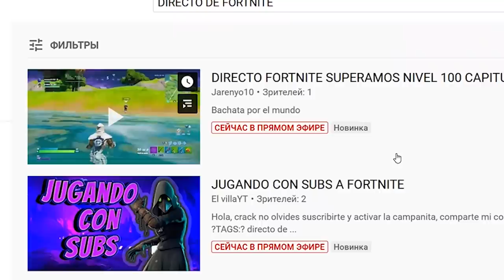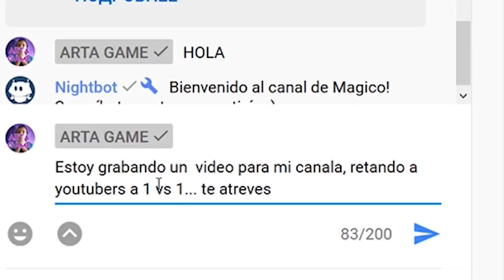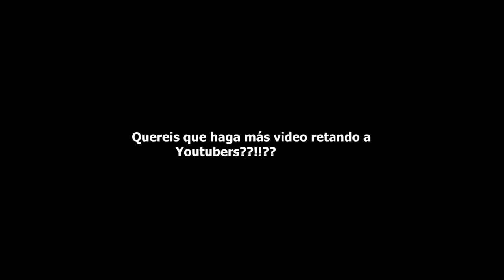Reto 1vs1 a YouTubers POPULARES en DIRECTO de Fortnite..."Humillado"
🔥Resumen del video:
                                              📌📍METAS📍📌